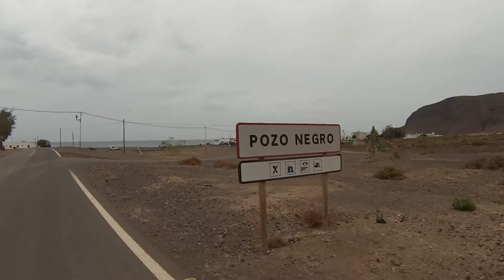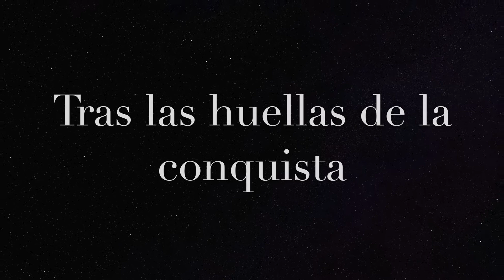Y LLEGÓ EL FINAL - THC 7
Llegamos al final de esta pequeña aventura a través de los lugares donde se escribió el comienzo de la historia de la conquista de canarias.